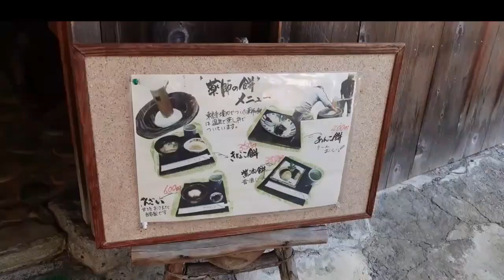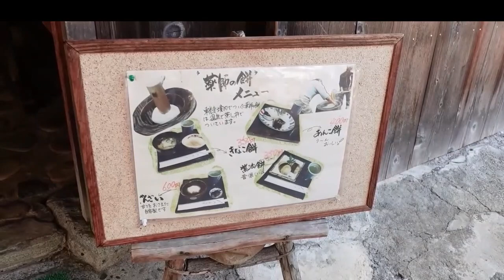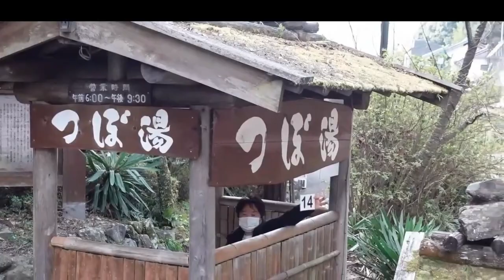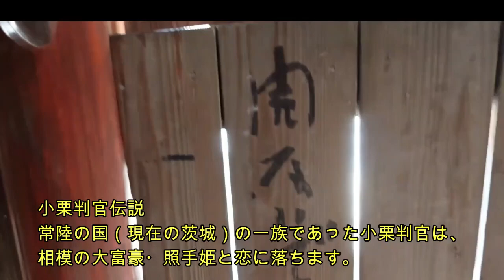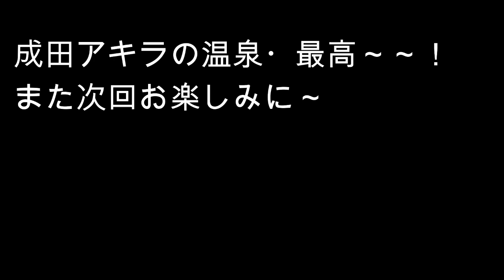日産セレナでドライブ！ 【温泉美女混浴21】紀州・川湯温泉・みどり屋旅館・河原混浴露天風呂・湯の峰温泉つぼ湯・成田アキラ【 hot spring】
紀州・川湯温泉・みどり屋旅館・河原混浴露天風呂・湯の峰温泉つぼ湯